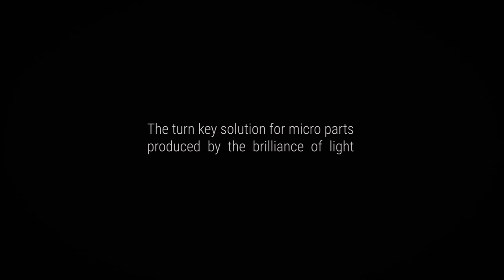GL.smart laser micro machine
Die Laserdrehmaschine

Die neu entwickelte Laseranlage GL.smart stellt mit bis zu 16 simultanen Achsen die Allzweckwaffe für die Lasermikrobearbeitung dar. Die kompakt konstruierte Maschine bietet für den Kunden neben der Möglichkeit der Kombinationsbearbeitung aus Laserbohren,- Drehen,- und Schneiden eine Output-Steigerung durch die Parallelbearbeitung auf zwei Stationen. Die Einbindung eines Stangenladers als Beladeeinheit und die Entnahme der Fertigteile durch einen Sechs-Achs-Roboter gewährleistet vollständige Autonomie der Produktionsanlage.

English version:

The laser turning machine

The newly developed GL.smart laser system with up to 16 simultaneous axes is the all-purpose weapon for laser micro machining. This machine with its compact design offers the possibility of combination machining including laser drilling, turning and cutting, along with increased output by means of parallel processing on two stations. Integrating a bar feeder as the loading unit and a six-axis robot for removing the finished parts makes the production line fully autonomous.